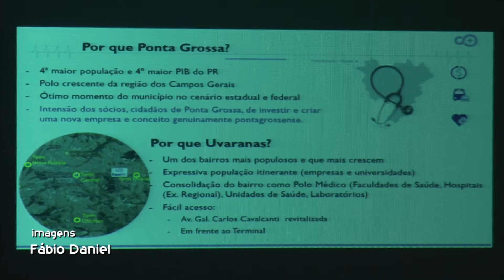INVESTIMENTO PRIVADO SAÚDE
O Prefeito Marcelo Rangel recebeu hoje, em seu gabinete, empresários de um centro de saúde.  O grupo anunciou um novo investimento para Ponta Grossa.